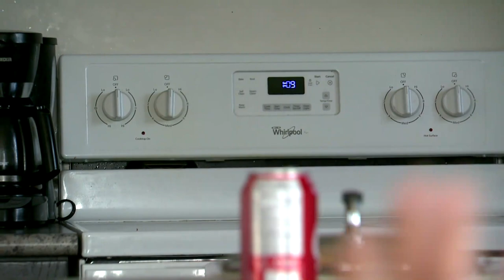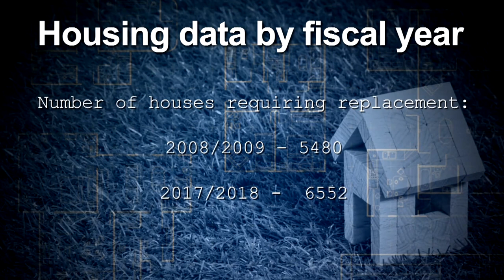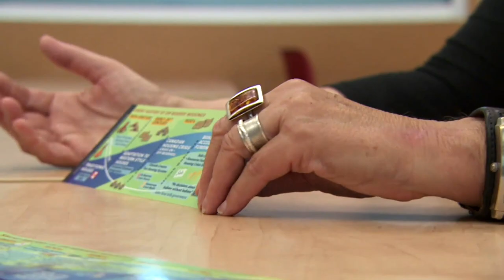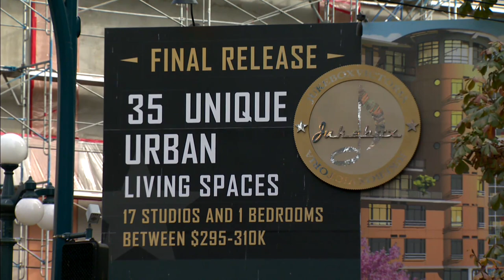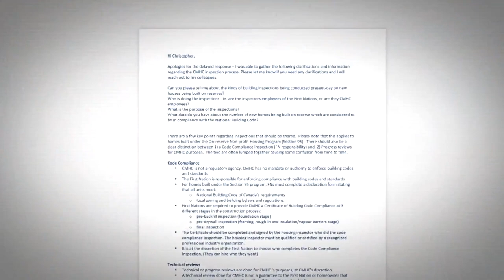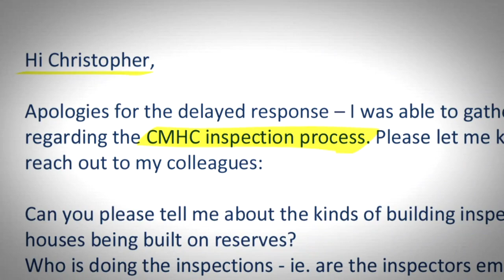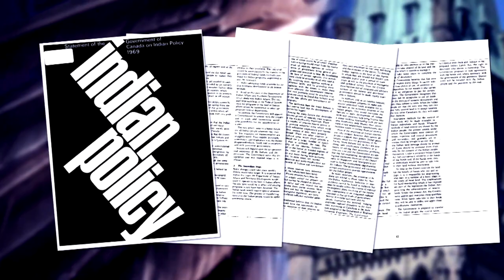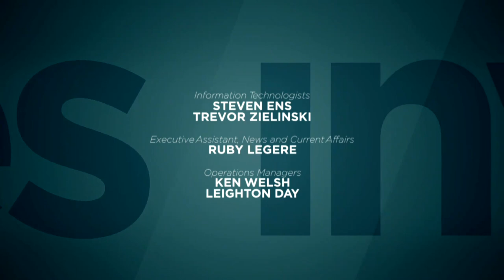Healing Housing - Part 1 | APTN Investigates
APTN Investigates digs into the history of on-reserve housing programs to discover the roots of a never-ending crisis. We’ll also meet veterans of the Indigenous housing sector who find themselves driven to fix the system. Christopher Read reports.